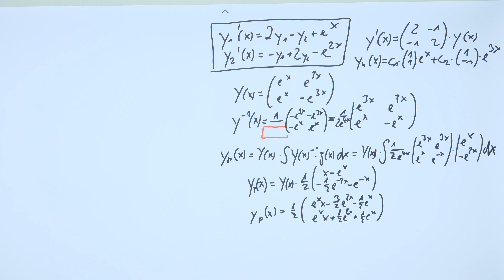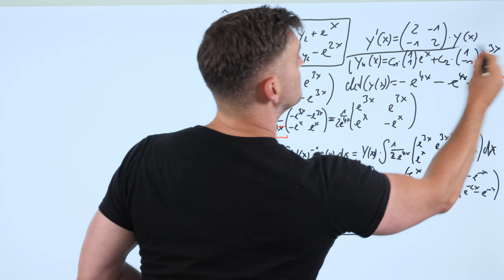DGL-Sytem lösen Beispiel Teil 2 | Mathe by Daniel Jung